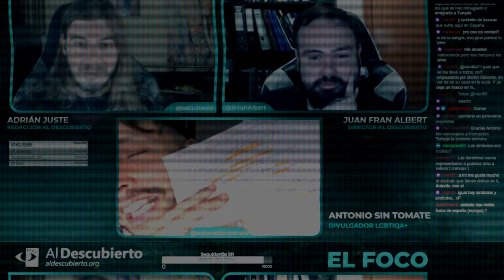¿QUÉ ES SER ESPAÑOL? - ANTONIO SIN TOMATE #3 - PLURINACIONALIDAD VS UNA GRANDE Y LIBRE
Tercera parte del resumen del debate mantenido en Twitch en Al Descubierto con el activista LGTBIQA+ Antonio Sin Tomate, emitido el 27/09/2023.